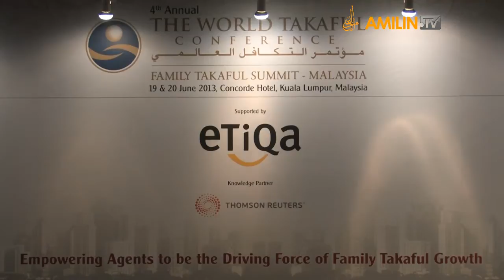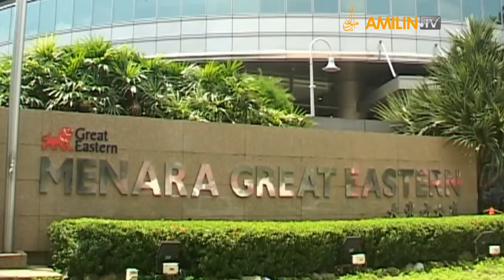Special Report for Family Takaful